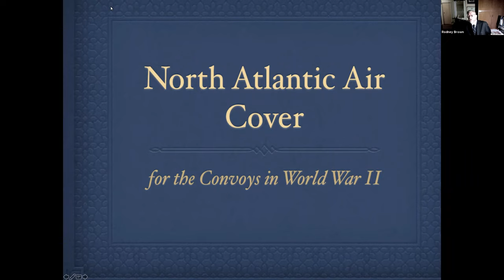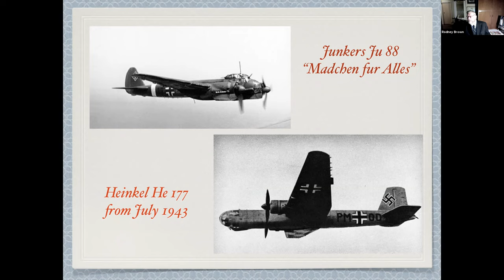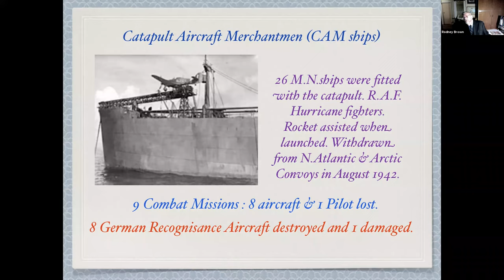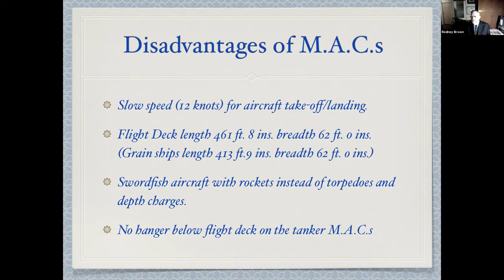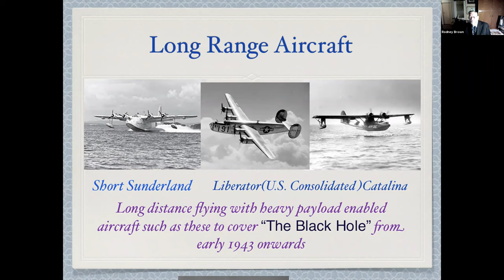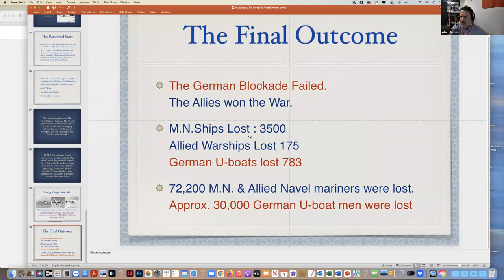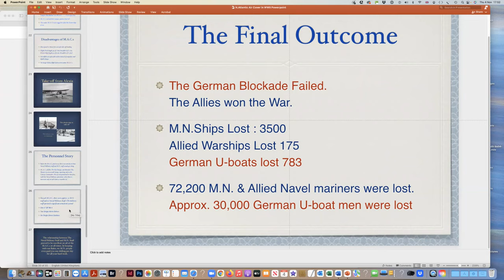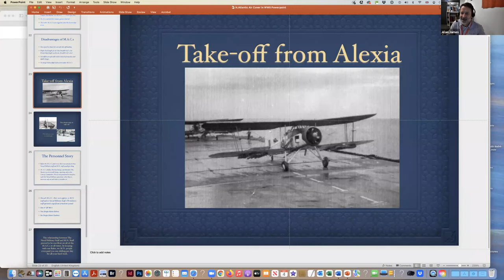North Atlantic Air Cover: Convoys in WWII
Title: North Atlantic Air Cover: Convoys in WWII

Speaker: Capt Rodney G Brown, The Shipwrights’ Livery Company

The King’s Maritime History Seminars for 2021-22 will begin with four, fully-online events in the autumn term. Rest assured that the expectation is that we will return to face-to-face meetings from January 2022 whilst maintaining some form of online presence, and a full programme for the Spring will be distributed in due course. In the meantime, we look forward to welcoming you back online for our usual experience of maritime and naval historical discussion and debate.